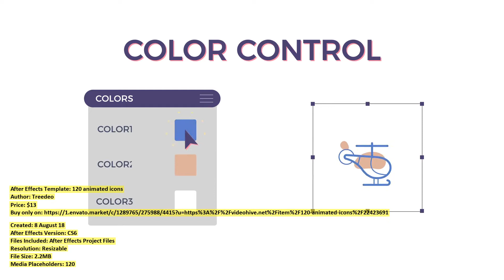120 animated icons | After Effects Template | VideoHive 22423691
Created: 8 August 18
After Effects Version: CS6
Files Included: After Effects Project Files
Resolution: Resizable
File Size: 2.2MB
Media Placeholders: 120

Category: (infographics)

Description: Flat Animated Icons kit contains 120 animated icons with a modern and stylish design. These are simple to use. J...
Dear author Treedeo, if you believe any that the use of the project preview on this channel are not legitimate, please write to e-mail and we will delete your video within 24 hours.